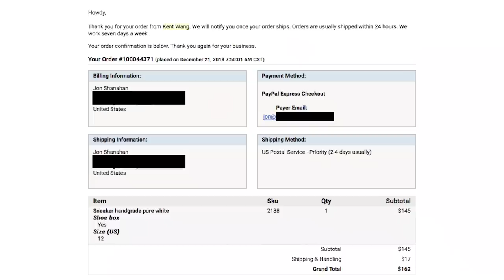Greats vs Koio vs Svensson vs Common Projects vs Kent Wang and more - The Best Minimalist Sneakers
I promise to finish the companion blog post for that soon ;-)

I am frequently asked about Greats vs Koio, Greats vs Common Projects, Svensson vs Common Projects and every other combination of those brands. I address the price gap in Common Projects and my thoughts on their pricing. I also include a quick review on Ace Marks new sneakers, M. Gemi and more.

For reference, I am 6’4 usually 170lb. Typical sizes of clothing:
T-shirts: S
Dress Shirts: 15.5 x 35
Pants: 30 x 34
Dress Shoes: 12

Edited by Ashley Saldanha